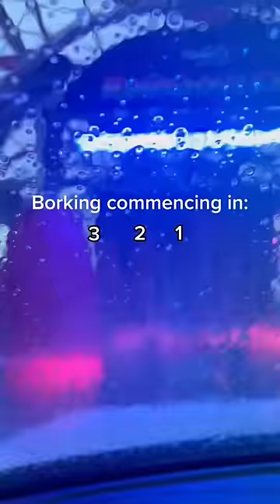8 WEENS AT THE CAR WASH AGAIN!